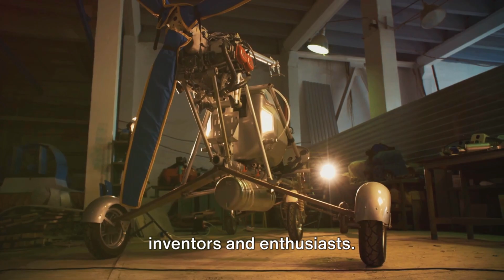Exploring the Skies: The Untold Story of the Airplane’s Inventors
The invention of the airplane, a pivotal moment in human history, is a story of remarkable ingenuity and perseverance, primarily attributed to the Wright brothers, Orville and Wilbur. Hailing from Dayton, Ohio, these brothers, though not formally educated in engineering, harbored a deep fascination with the mechanics of flight, a passion kindled in their childhood by a toy helicopter gifted by their father. Their journey towards inventing the airplane was not an easy one; it was paved with extensive research, numerous experiments, and a series of trials and errors.

Before the Wright brothers, several inventors and scientists, including the likes of Sir George Cayley, Otto Lilienthal, and Samuel Langley, had laid important groundwork in understanding aerodynamics and flight control. However, it was the Wright brothers who, through their relentless experimentation and innovative thinking, solved the complex problem of controlled, powered flight. Their breakthrough came with the realization that a pilot must maintain control over the aircraft’s roll, pitch, and yaw, leading to the development of a three-axis control system, which became the basis of all future airplane designs.

On December 17, 1903, near Kitty Hawk, North Carolina, they achieved the first sustained and controlled heavier-than-air powered flight. Orville piloted the first flight that lasted a mere 12 seconds and covered 120 feet, followed by Wilbur who managed a flight covering 852 feet in 59 seconds. This historic event didn’t just mark the birth of the first successful airplane; it symbolized the dawn of a new era in transportation and warfare, and opened up endless possibilities in the realm of human travel and connectivity.

The Wright brothers’ legacy extends far beyond their technical achievements. Their story is one of resilience, ingenuity, and a relentless pursuit of a dream, which forever changed the way humanity perceived distance and time. The airplane, as a symbol of human innovation and aspiration, continues to inspire generations to look towards the sky and dream beyond the horizons.

Penemuan pesawat terbang, sebuah momen penting dalam sejarah manusia, adalah cerita tentang kecerdikan dan ketekunan yang luar biasa, terutama dikaitkan dengan saudara Wright, Orville dan Wilbur. Berasal dari Dayton, Ohio, kedua saudara ini, meskipun tidak memiliki pendidikan formal dalam bidang teknik, memiliki ketertarikan yang mendalam terhadap mekanika penerbangan, sebuah gairah yang muncul sejak kecil karena sebuah mainan helikopter yang diberikan oleh ayah mereka. Perjalanan mereka untuk menemukan pesawat terbang bukanlah sebuah perjalanan yang mudah; mereka melalui penelitian yang luas, berbagai eksperimen, dan serangkaian percobaan dan kesalahan.

Sebelum saudara Wright, beberapa penemu dan ilmuwan, termasuk Sir George Cayley, Otto Lilienthal, dan Samuel Langley, telah meletakkan dasar yang penting dalam memahami aerodinamika dan kontrol penerbangan. Namun, saudara Wright, melalui eksperimen tanpa henti dan pemikiran inovatif, berhasil memecahkan masalah kompleks penerbangan yang dikendalikan dan bertenaga. Terobosan mereka datang dengan pemahaman bahwa seorang pilot harus mempertahankan kontrol atas gulungan, picu, dan yaw pesawat, yang mengarah pada pengembangan sistem kontrol tiga sumbu, yang menjadi dasar semua desain pesawat di masa depan.

Pada 17 Desember 1903, dekat Kitty Hawk, North Carolina, mereka mencapai penerbangan bertenaga yang pertama kali berkelanjutan dan terkendali dengan pesawat yang lebih berat dari udara. Orville memiloti penerbangan pertama yang hanya berlangsung 12 detik dan menempuh 120 kaki, diikuti oleh Wilbur yang berhasil terbang sejauh 852 kaki dalam waktu 59 detik. Peristiwa bersejarah ini tidak hanya menandai kelahiran pesawat terbang pertama yang berhasil; itu melambangkan fajar era baru dalam transportasi dan peperangan, dan membuka kemungkinan tak terbatas dalam ranah perjalanan dan konektivitas manusia.

Warisan saudara Wright meluas jauh melampaui pencapaian teknis mereka. Kisah mereka adalah cerita tentang ketahanan, kecerdikan, dan pengejaran impian yang tak kenal lelah, yang selamanya mengubah cara manusia memandang jarak dan waktu. Pesawat terbang, sebagai simbol inovasi dan aspirasi manusia, terus menginspirasi generasi untuk menatap langit dan bermimpi melampaui cakrawala.

1.
2.
3.
4.
5.
6.
7.
8.
9.
10.
11.
12.
13.
14.
15.